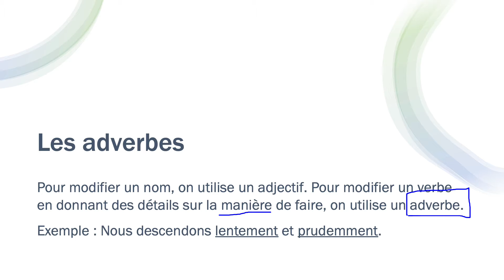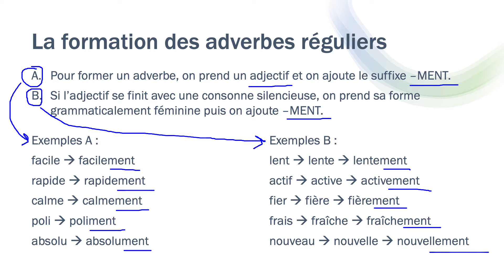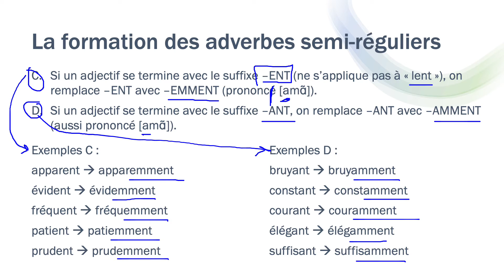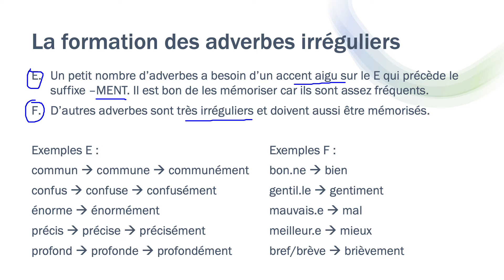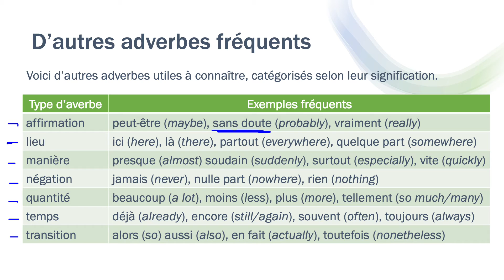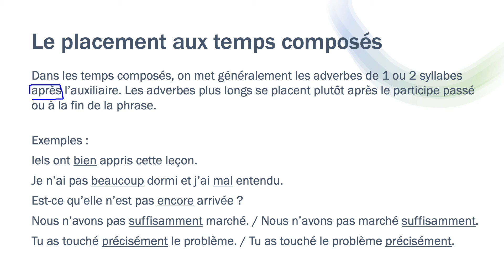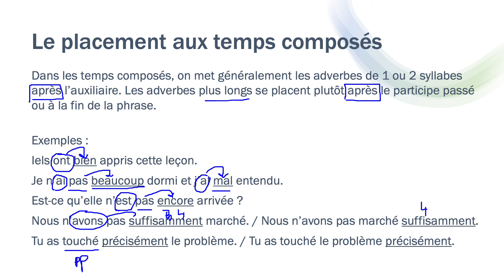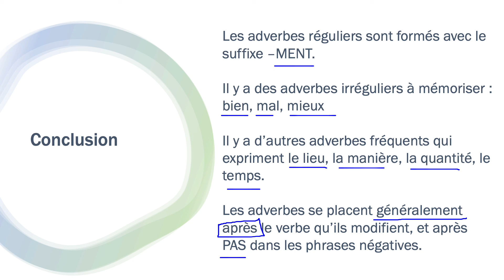Les adverbes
grammaire du français niveau intermédiaire